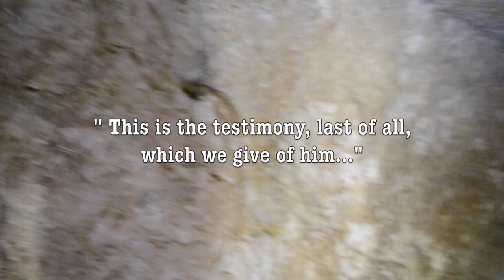I Know That My Redeemer Lives (Jerusalem) Cover | Allie Gardner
This music video was filmed and created by participants of the BYU Jerusalem Center for Near Eastern Studies Program. It is dedicated to  the Kjar family after the recent loss of their beloved daughter and sister, Rachel.
We bear witness that Jesus Christ is the Savior and Redeemer of the world. He rose on the third day. Thanks to Him we will all be reunited with our departed loved ones again. This is our testimony.

in the arrangement style of Michael R. Hicks.
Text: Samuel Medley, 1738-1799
Vocals: Allie Gardner
Recorded by NoiseBox Studios
Filmography: Kathryn Rasmussen, Sabrina Reilley
Filmed in Galilee & Jerusalem

Special Thanks to:
Dean Kaelin, for arranging and recording the piano